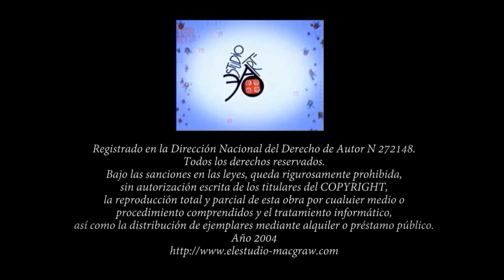Cita en Cordes-sur-Ciel con Música de Ruy Folguera.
Cordes-sur-Ciel desde 1986, es un municipio francés, situado en el departamento de Tarn y en la región de Mediodía-Pirineos. Es un pueblo medieval situado sobre un monte con cuatro murallas concéntricas que protegen un conjunto de calles estrechas y tortuosas parecidas a un laberinto.